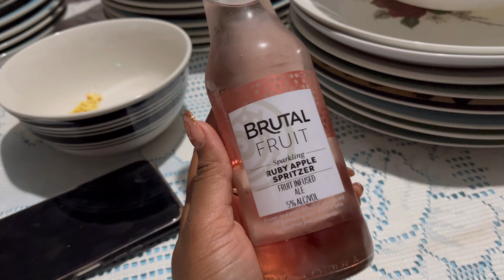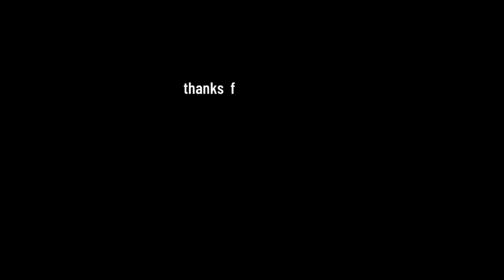WEEKLY VLOG: short trip to mpumalanga, growing my hair again & first time hiking ✨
Hello Everyone

here's what I got up to this november.

 I hope that you guys are enjoying the festive season.

XOXO
Kamogelo Veronica

✨SOCIALS